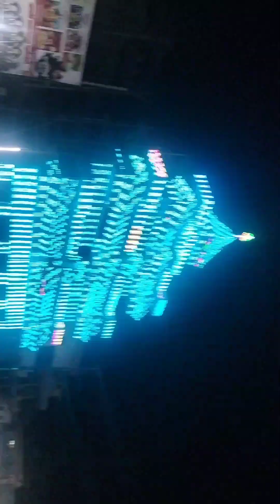ചിനകത്തൂർ പൂരം കാണാൻ പോയപ്പോൾ 🙄🙄